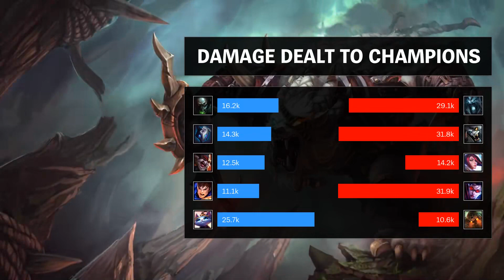Rengar Jungle vs Kindred - EUW Challenger Patch 9.17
- Runes: 00:18 (Electrocute)
- Damage dealt: 29:36
- Ability & Build: 29:25
- Skin: Classic Rengar